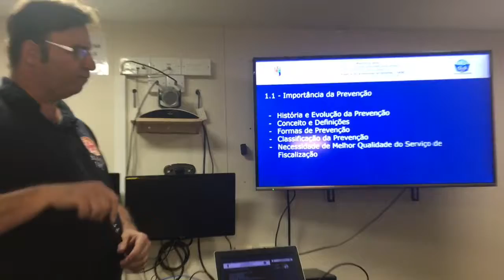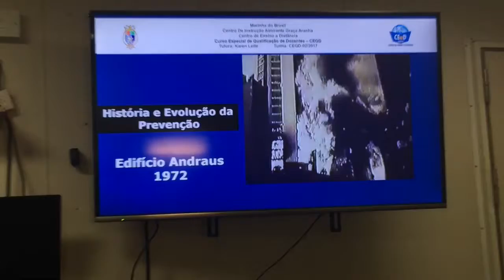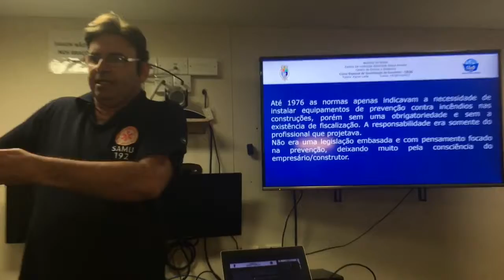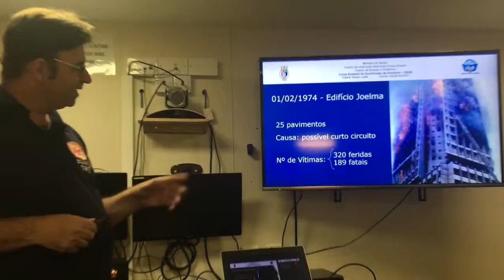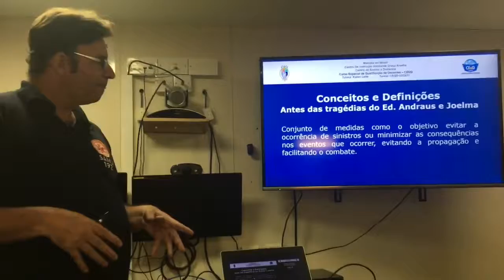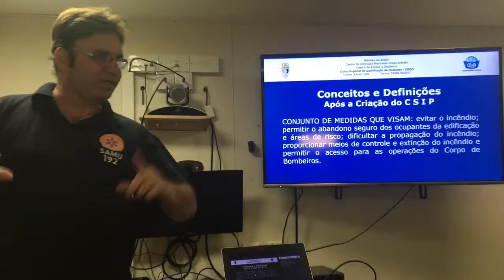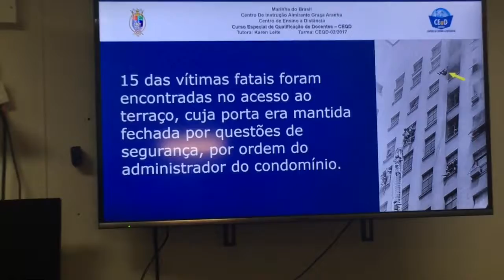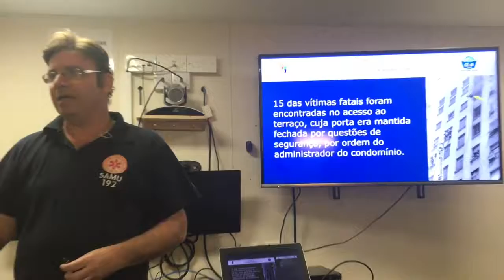Videoaula Final Alexandre Castro CEQD